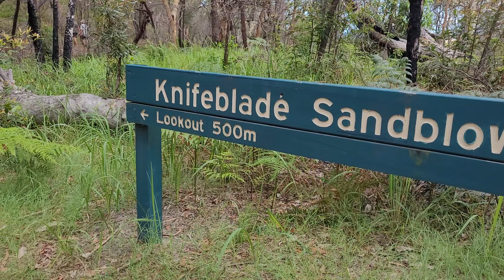K'GARI FRASER ISLAND HIGHLIGHTS 2021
Hey guys this video shows 1 week of camping on Fraser for only 10 minutes. We show you the highlights of our week through the places we visited along the way including Champagne Pools, Ngkala Rocks, Sandy Cape, Lake Mckenzie and more. If you haven't been to Fraser Island yet, watch this video to see all the fun it has to offer. Enjoy!

Music
Ikson-Blue Sky
Ikson-Paradise
Markvard-Catch our moment
MBB-Feel good
MBB-Happy